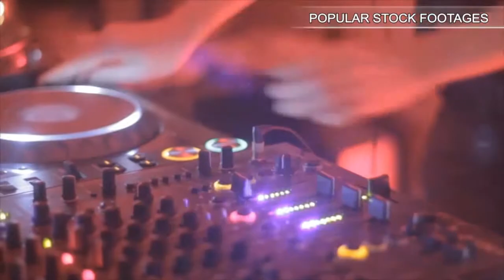Can Of Tuna. Stock Footage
You have watched Can Of Tuna. Stock Footage"